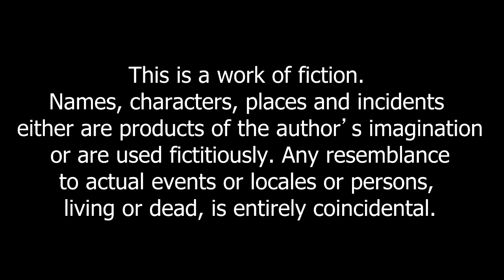Bethany and Steve and Megan - A Story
𝓕 𝓮 𝓼 𝓽 𝓲 𝓿 𝓪 𝓵
Follow Lami Hanasaki! 🔽LINKS DOWN HERE 🔽